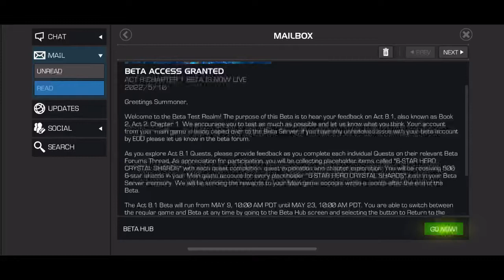Act 8.1 Beta | Earn 6* Shads for main account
Spam your revive for all the path.